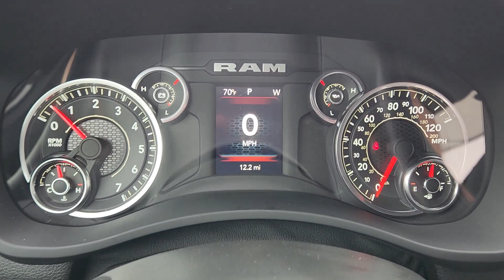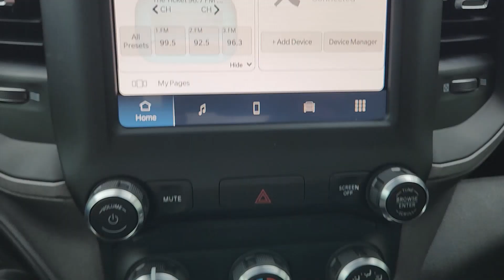2024 Ram 2500 Fort Worth, Arlington, Dallas, Weatherford, Benbrook 236051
2024 Ram 2500 Tradesman - Stock#: 236051

Moritz CDJR
9101 Camp Bowie W Blvd Ste.#2

Bright White Clearcoat 2024 Ram 2500 Tradesman 4WD 8-Speed Automatic 6.4L V8 Bluetooth Backup Camera 2 Way Rear Headrest Seat 40/20/40 Split Bench Seat 4G LTE Wi-Fi Hot Spot 8.4 Touchscreen Display Air Conditioning All R1 Low Radios All Radio Equipped Vehicles Anti-Spin Differential Rear Axle Apple CarPlay Black Exterior Mirrors Bluetooth Handsfree Phone & Audio Bright Front Bumper Bright Rear Bumper Center Hub Chrome Appearance Group Chrome Grille Surround Chrome Headlamp Bezels Clearance Lamps Connectivity - US/Canada Driver door bin Dual front impact airbags Dual front side impact airbags Electronic Stability Control Electronically Controlled Throttle Emergency communication system: SiriusXM Guardian For Details Visit DriveUconnect.com For More Info Call Front anti-roll bar Front Armrest w/Cupholders Front License Plate Bracket Front reading lights Fully automatic headlights Global Telematics Box Module (TBM) Google Android Auto GPS Antenna Input Heavy Duty Vinyl 40/20/40 Split Bench Seat Integrated Center Stack Radio Integrated Voice Command w/Bluetooth Low tire pressure warning Manual Adjust 4-Way Driver Seat Manual Adjust 4-Way Front Passenger Seat Manual Folding Exterior Mirrors Manual Telescoping Mirrors Matte Black Mesh Grille w/Chrome Occupant sensing airbag Outside temperature display Overhead airbag Overhead console Passenger vanity mirror Quick Order Package 2GA Tradesman Radio: Uconnect 5 W w/8.4 Display Rear anti-roll bar Rear Folding Seat Rear step bumper Remote USB Port - Charge Only Selectable Tire Fill Alert SiriusXM Radio Service SiriusXM Satellite Radio Speed control Storage Tray Tachometer Tilt steering wheel Tip Start Tradesman Level 1 Equipment Group Trailer Brake Control Trailer Light Check Wheels: 18 x 8.0 Steel Chrome Clad.brbrRecent Arrival! Prices do not include tax title and license fees.$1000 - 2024 RAM BC Retail Consumer Cash (Type 1 & B) 63CR1. Exp. 04/01/2024